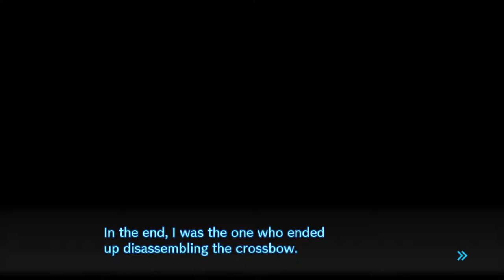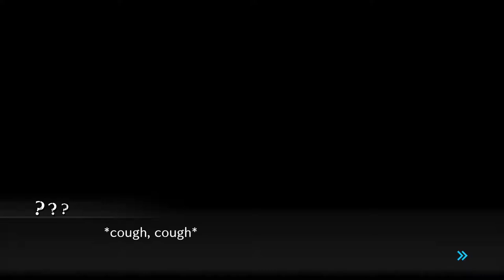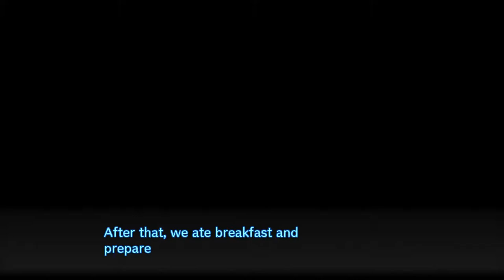Danganronpa V3: Killing Harmony Playthrough (55) - Captain Kaito's Mission Plan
It's simple. We kill the bear.

This plan has no major downsides whatsover. Dude would NEVER get me to sign on with this.